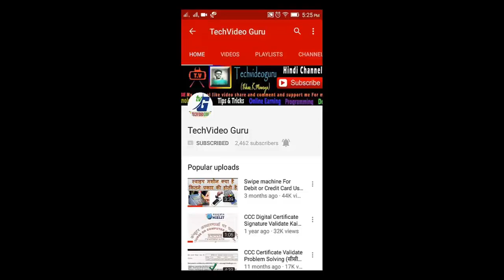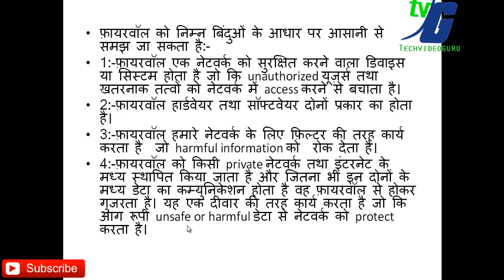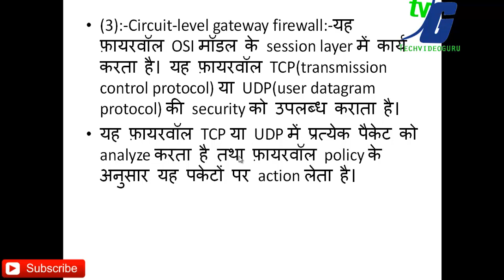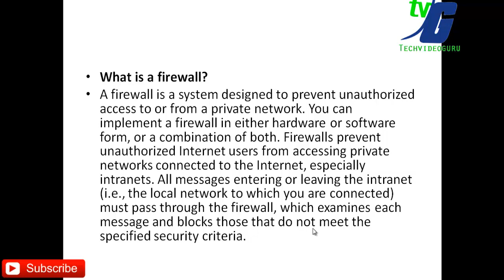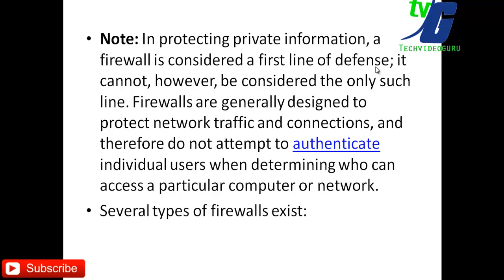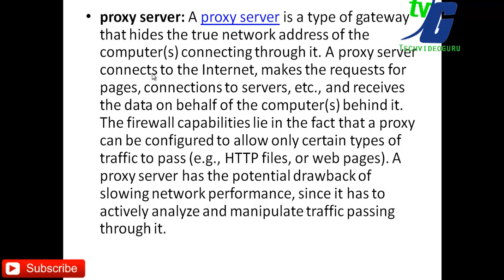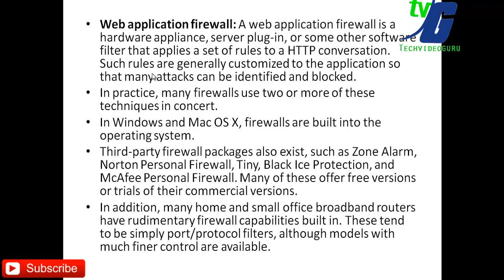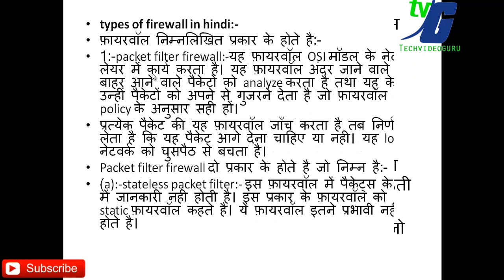What is Firewall M2-R4 Internet Technology Explain In Hindi and English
What is Firewall M2-R4 Internet Technology Explain In Hindi and English Most Important Question For O level Exam

Namaskar dosto is video me maine aapko m2-r4 Internet and web Design  ka most important question o level exam me pucha jaane wale question what is computer firewall ke baare me Hindi or English me solution kra diya hai  jisko aap log note kar sakte hai aasha karte hai video pasand aayegi.

__/LINKS\_